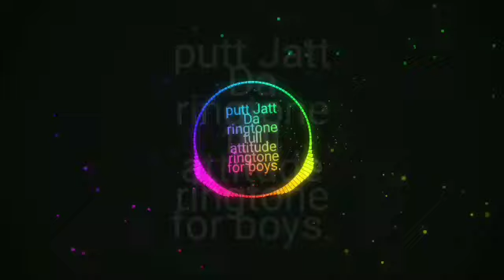Putt Jatt Da song full attitude ringtone super cool and dashing ringtone.